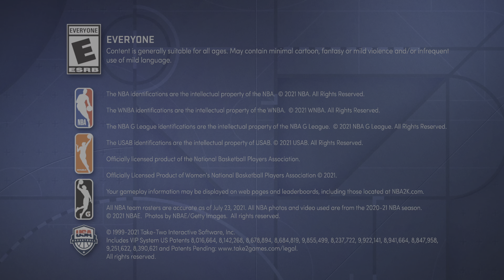NBA 2K22_20220115214618